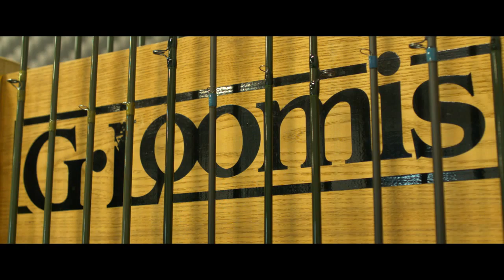Bob Popovics and Lefty Kreh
The Bears Den is a full service fly shop conveniently located between both Boston and Providence on your way to the Cape and the islands. with a full selection of rods, reels, lines, and flies, check out